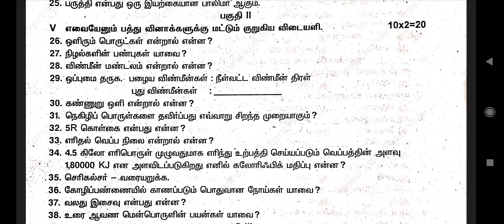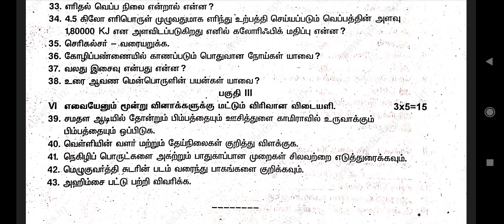7th science Annual exam original question paper 2023 Tamil medium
7th science Annual exam original question paper 2023 Tamil medium